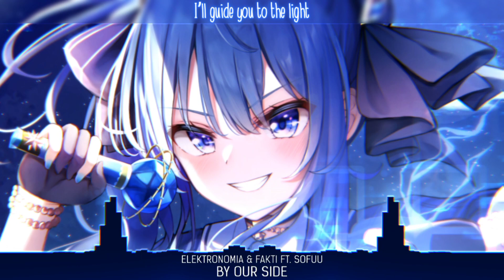「Nightcore」By Our Side ( Elektronomia & Fakti ft. Sofuu/Lyrics )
🔊Song Information:
By Our Side - Elektronomia & Fakti ft. Sofuu.

🌈Art Work by すひよるいす